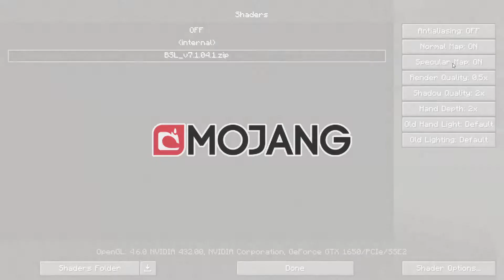Affinity EP 13 We put a roof over our head!!!!!!!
-Edward-